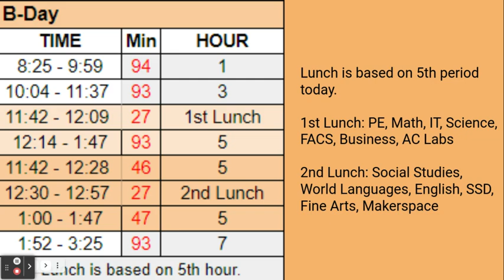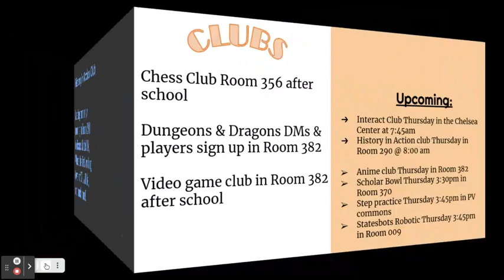Daily Announcements 9.8.21